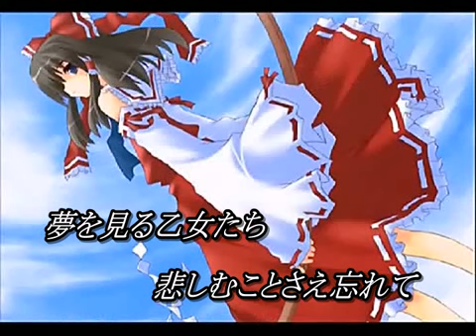東方vocalBGM-Dreaming-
原曲「少女綺想曲～Dream Battle」
歌詞付き！